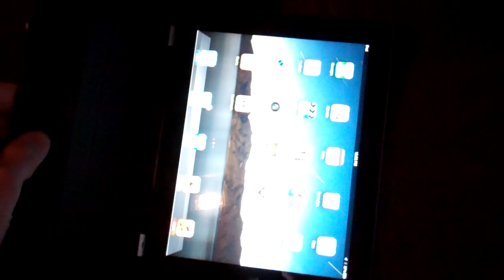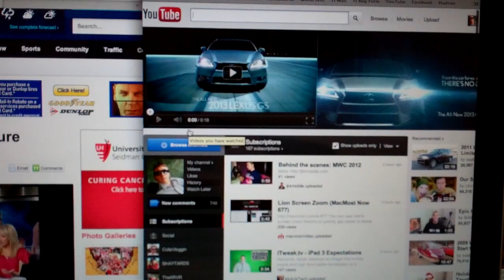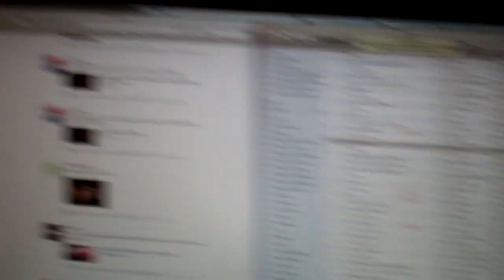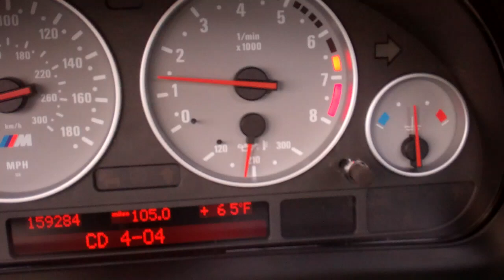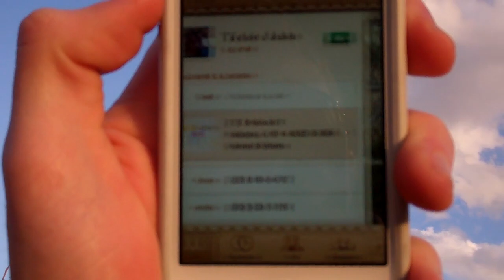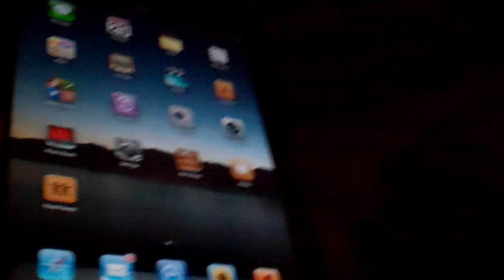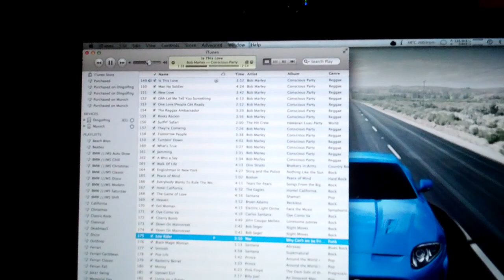God Thinks I'm an Ass 2/29/12 - Day 444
Had to re-upload to make less than 15:00.  I have 3 videos that have music in them, and that pisses off YouTube.  Sorry!